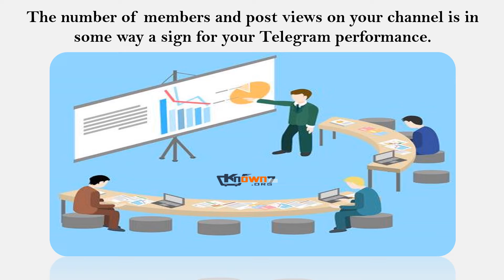How Cheap telegram Post Views Are?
: Telegram has created a very good platform for income generation and information and has made it available to everyone for free. If you want to viral your content through Telegram, first you need to increase Telegram post views and for this, you should buy Telegram post views at cheap price.